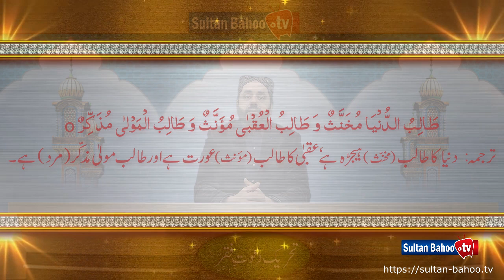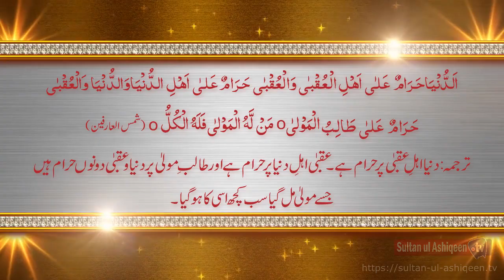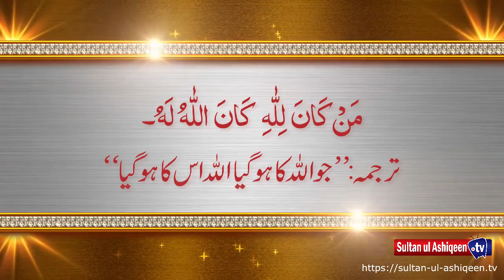Who is Seeker of Allah | Talib e Moula | A Motivational Speech in Urdu/Hindi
The longing and intention to attain something is called ‘desire’ and this occurs in the inward. The desire of the person who inwardly intends to attain the recognition, vision and gnosis of Allah is called the desire for Allah and the person is called the seeker of Allah  (Talib-e-Maula) or the seeker of Truth. This is motivational speech in urdu/hindi which clarify the who is seeker of Allah?
In this motivational speech speaker tells about who is seeker of Allah? How to became Seeker of Allah.
Speaker: Mohammad Naeem Abbas Sarwari Qadri